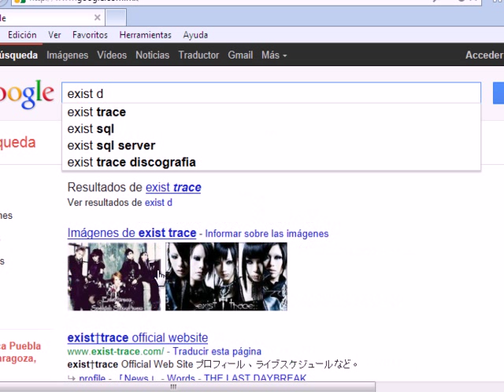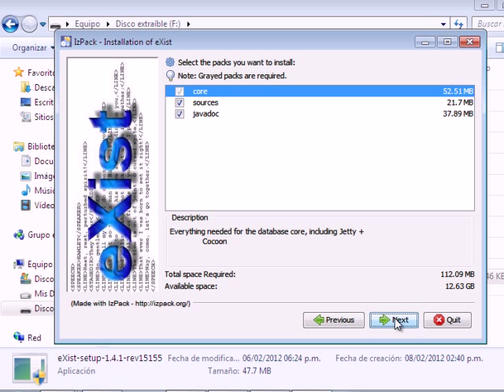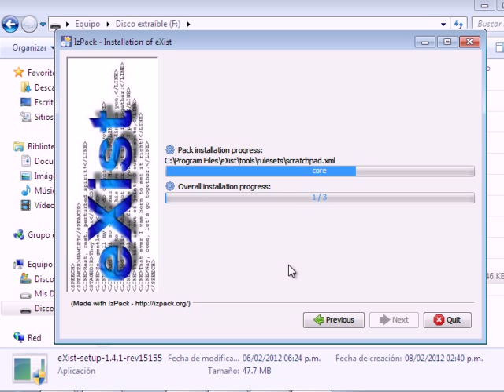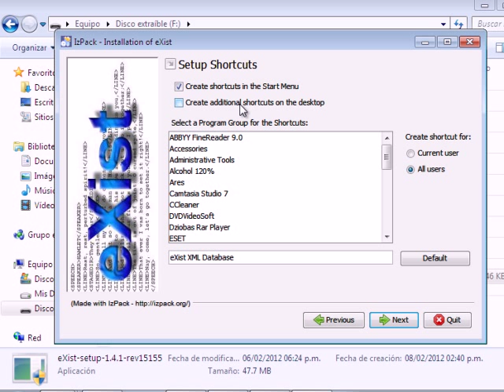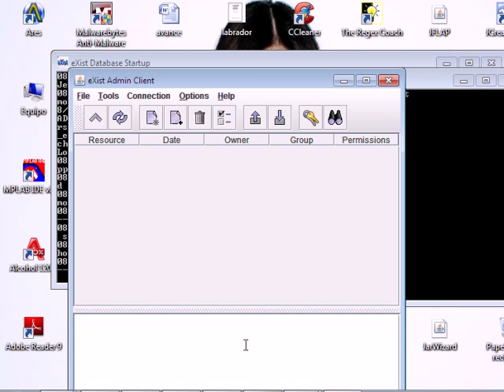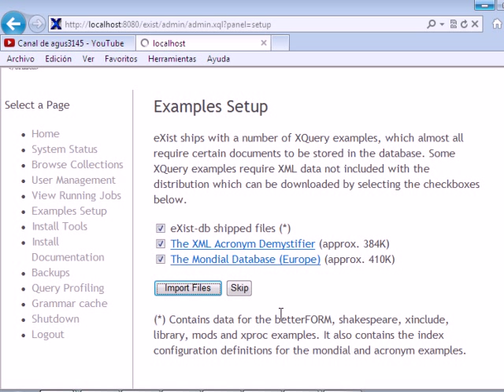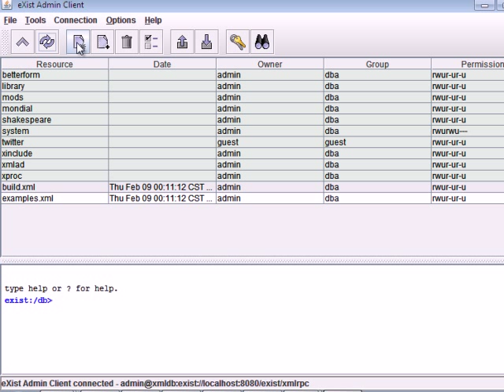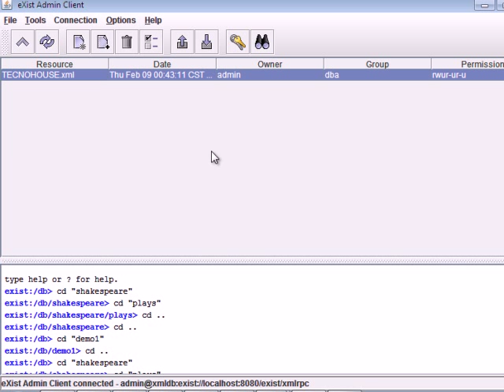exist-db.avi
Descarga, instalacion y manejo de eXist-db